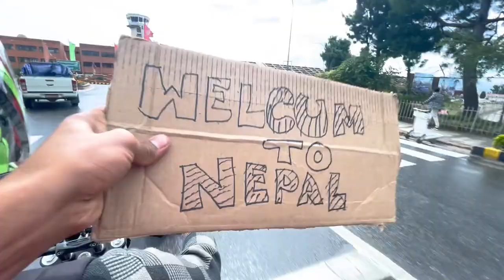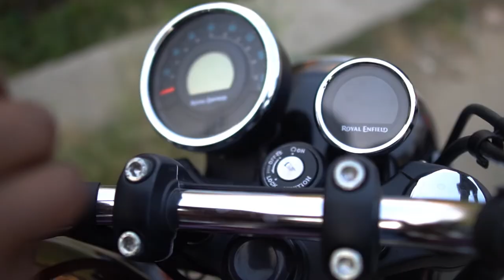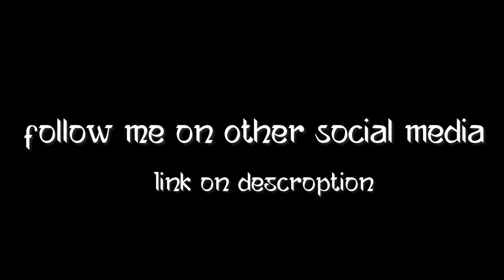Welcome cum to Nepal prank on brother😂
Here are some link you would want to check.